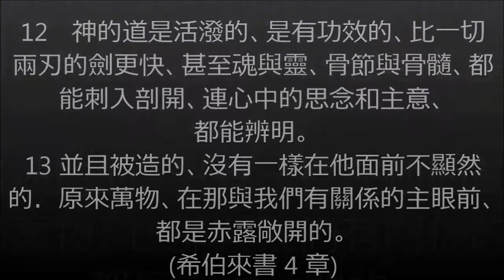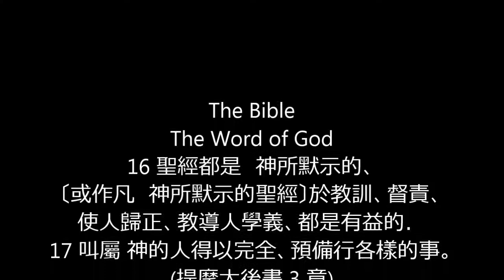(12) 列王紀下 1 章 25 [2 Kings], 聖經在中國的語言, Chinese Holy Bible - CUV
(12) 列王紀下 1 章 25 [2 Kings]
聖經在中國的語言, Chinese Holy Bible - CUV
舊約全書 (OLD TESTAMENT)

聖經 [Chinese - (Traditional) Holy Bible - CUV]
1 起初　神創造天地。
(創世記 1 章)
10 凡活物的生命、和人類的氣息、都在他手中。
(約伯記 12 章)
1 〔大衛 的詩。〕耶和華是我的亮光、是我的拯救．我還怕誰呢．耶和華是我性命的保障．〔保障或作力量〕我還懼誰呢。                                                               (詩篇 27 章)